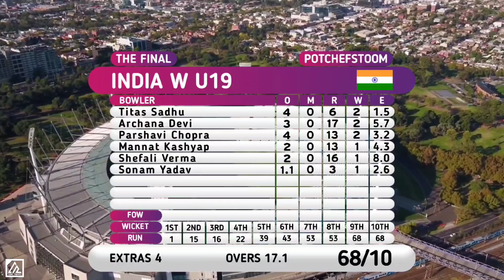India w u19 beat England w u19 by 7 wickets in Final of u19 Women world cup | ind w u19 vs eng w u19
Live: India w u19 vs England w u19 Final of u19 Women t20 world cup | ind w u19 vs eng w u19

Teams:

India Women U19 (Playing XI):

Shafali Verma(c), Shweta Sehrawat, Soumya Tiwari, Gongadi Trisha, Richa Ghosh(w), Hrishita Basu, Titas Sadhu, Mannat Kashyap, Archana Devi, Parshavi Chopra, Sonam Yadav
England Women U19 (Playing XI):

Grace Scrivens(c), Liberty Heap, Niamh Fiona Holland, Seren Smale(w), Ryana Macdonald Gay, Charis Pavely, Alexa Stonehouse, Sophia Smale, Josie Groves, Ellie Anderson, Hannah Baker

ind w u19 vs eng w u19,
ind w u19 vs eng w u19 finals,